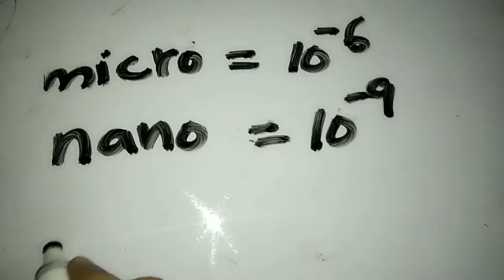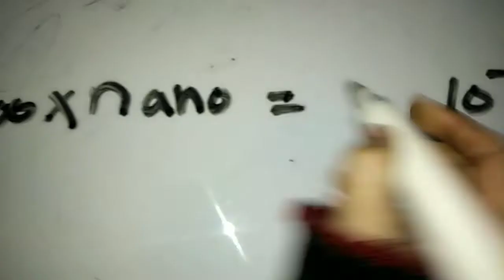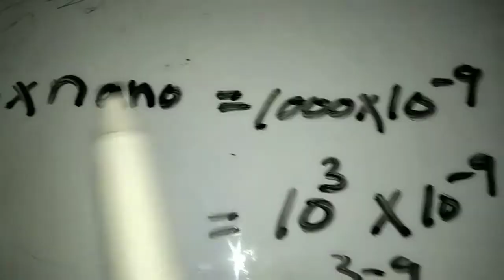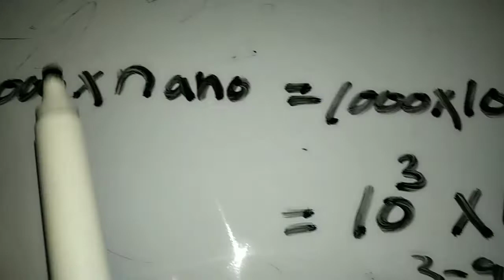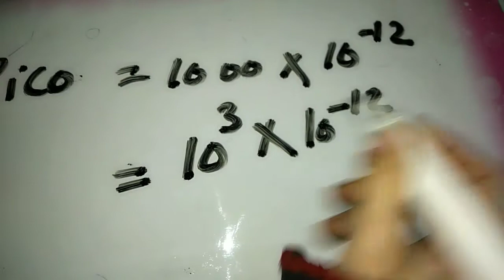How do the prefixes micro,nano and pico relate to each other?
9th physics
numerical#2